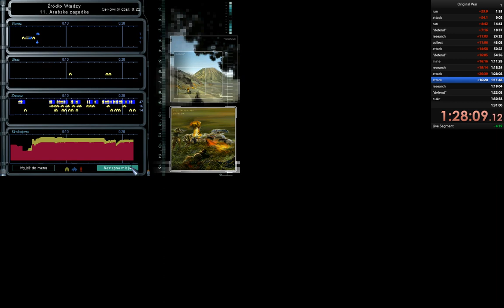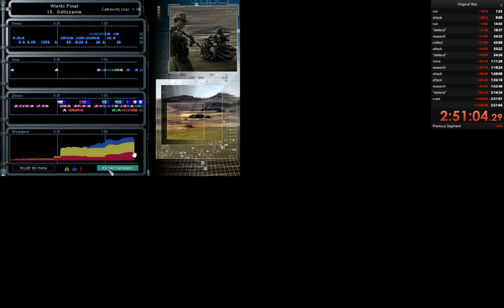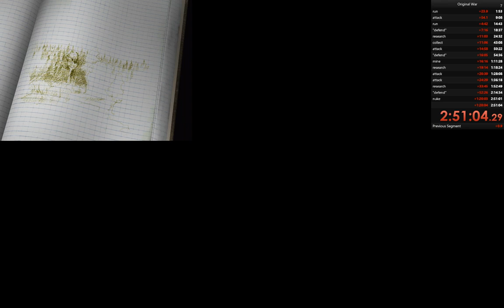[Original War] USA HARDCORE Speedrun - 2:50:55 [2/2]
Hugh almost died in AM13! I made a mistake - should've used soldiers instead of snipers to deal with Arab tanks. My goal was to reuse Arab vehicles in order to get some bonus crates, but it almost turned out to be fatal.

There HAS to be a way to beat AM14 somehow faster. It takes too long to deal with, even though I got lucky roll with remote control vehicles - 2 HGs really helped out with defending from Russian attacks. My idea would be to somehow eliminate Russian cargo bay - Russian AI doesn't create another one once you destroy it, so the whole mission becomes a cakewalk - they don't collect crates anymore, thus no tanks production, thus no attacks.
My idea would be to research sophorific ammo, but for some reason you can't, even though it's already allowed in AM13. Why not in AM14?

My performance in AM15 also isn't the best possible. I had troubles coordinating building, attacking, and defending so many spots, all at once, at max speed. Well, guess someone could try to do it better ¯\_(ツ)_/¯